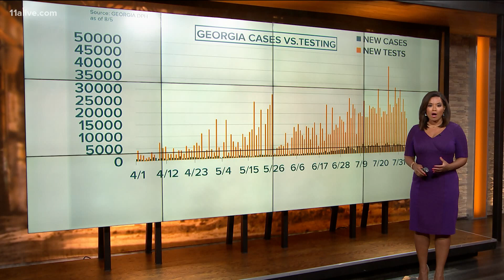Coronavirus Georgia | 200,000 cases, number of tests, long lag for results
We are the fifth state to surpass 200,000 cases.